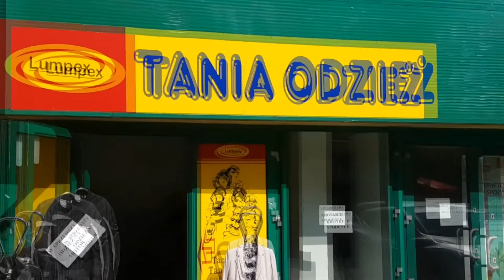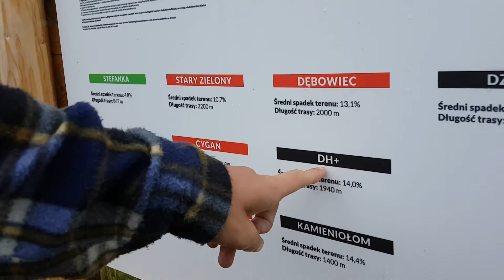SZOK! JUTUBER ZJEŻDŻA PO SKAŁACH Z PRĘDKOŚCIĄ 50 KM/H (VIDEO)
Zapraszam też na inny kanał Biały tv !!!

Rajdersss: @bialy_bmx @papryk_photography @x.wayrd_gy